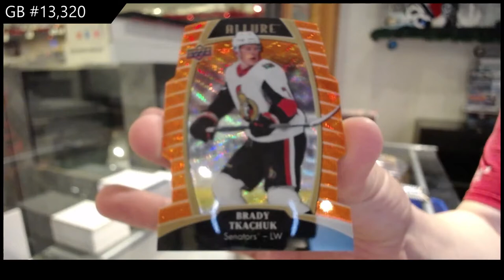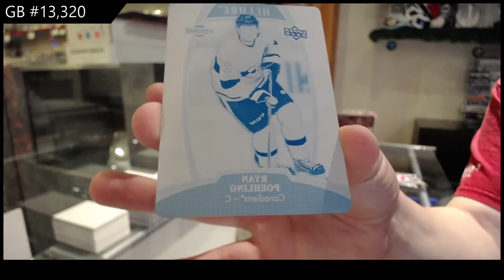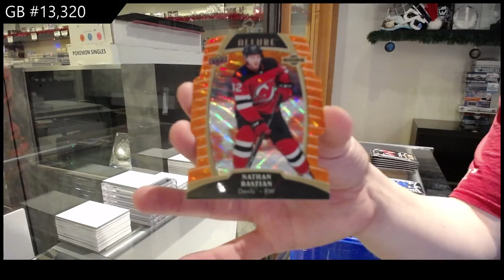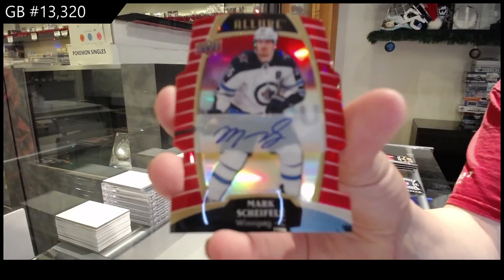19-20 Upper Deck Allure Hockey 3 Box Break - C&C GB #13,320